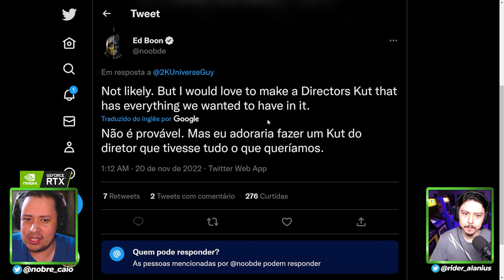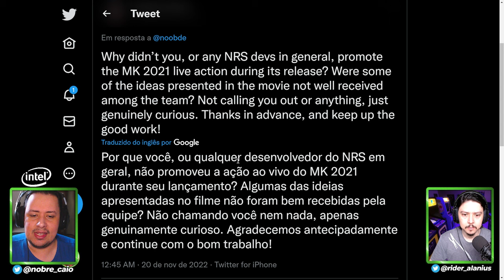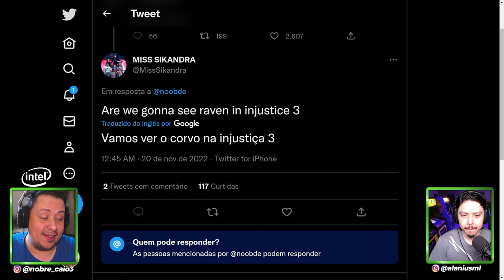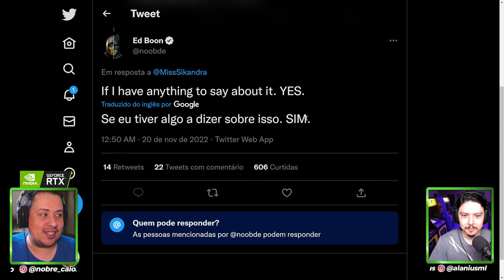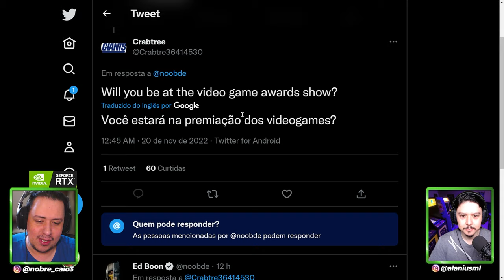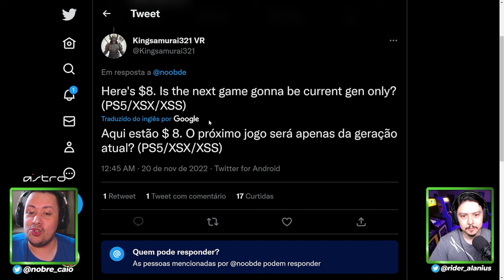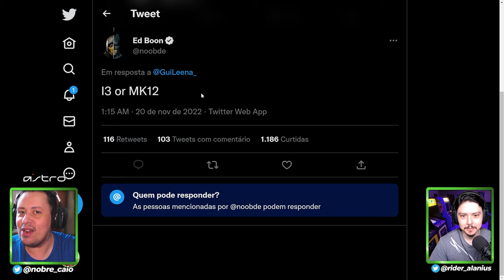ED BOON CONFIRMOU MORTAL KOMBAT 12 OU INJUSTICE 3 COMO PRÓXIMO JOGO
Nosso PC Gamer:
VGA: NVIDIA GeForce RTX 3070ti
Proc: Intel Core i5 10600k 4.1Ghz
Mobo: Asus Z490M Plus
Microfone: HYPERX QuadCast
SSD: TeamGroup T-Force Delta 500gb
Fonte: Corsair TX850 W